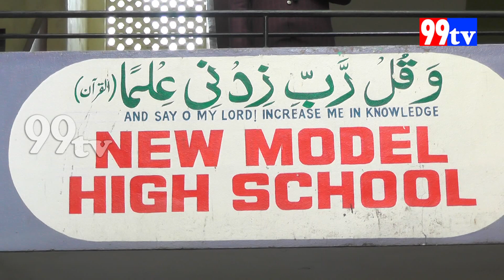NEW MODEL HIGH SCHOOL SHAB E MERAJ CONFRENCE 99tvnnews...